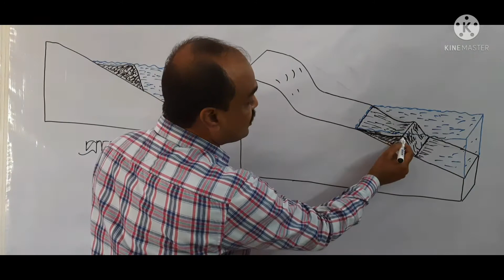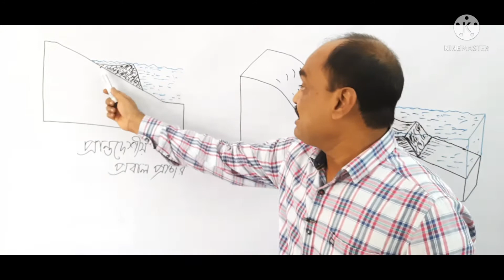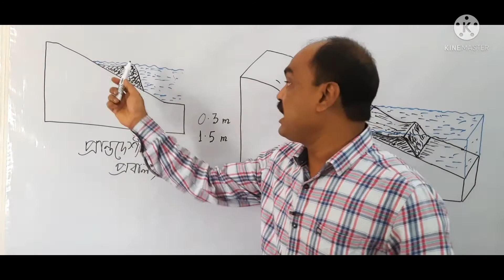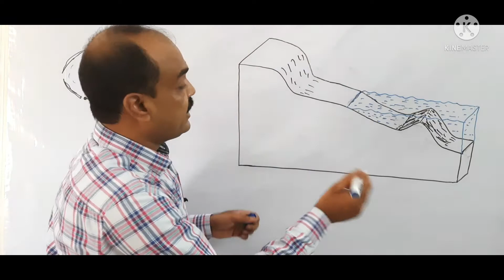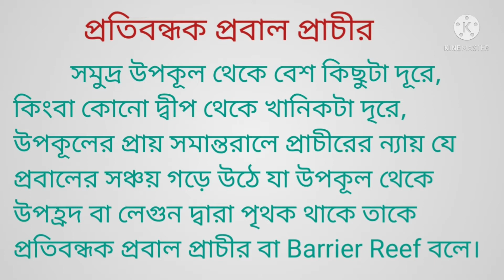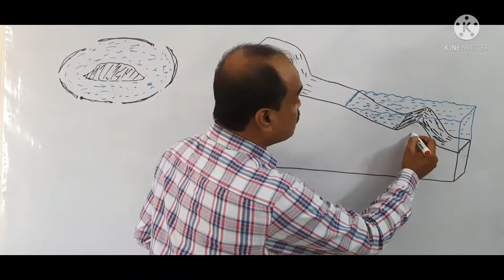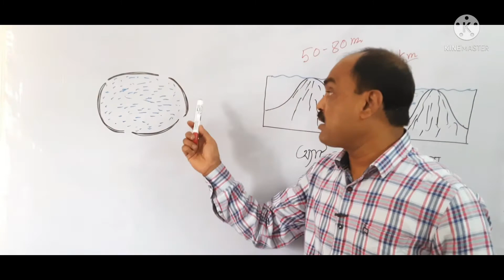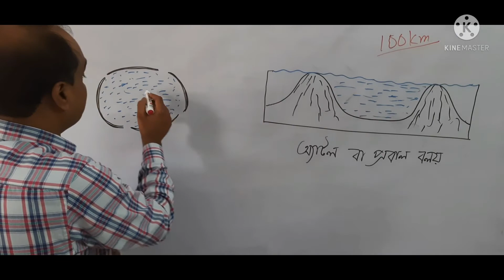Classification of Coral Reefs. Atolls. Fringing Reef. Barrier Reef.প্রবাল প্রাচীরের শ্রেণি বিভাগ।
প্রবাল প্রাচীরের শ্রেণি বিভাগ।

  প্রবাল প্রাচীর গঠনের অনুকূল পরিবেশ।